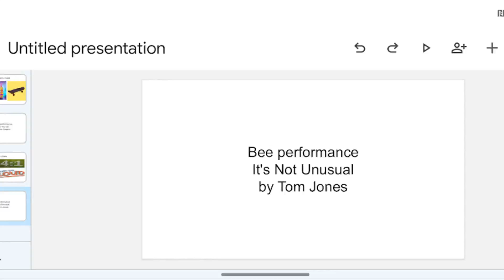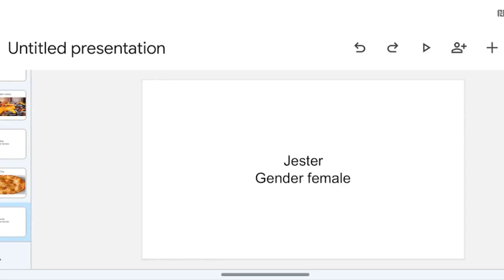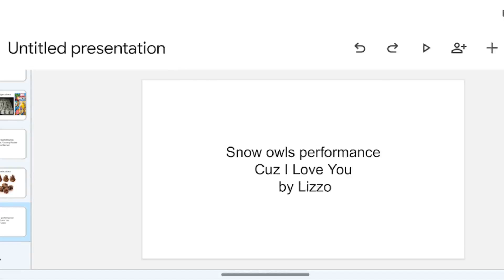MTS episode 2